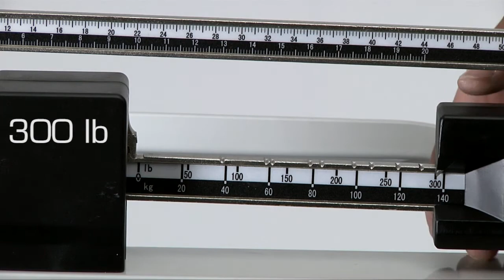Rice Lake Mechanical Chair Scale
The Rice Lake mechanical chair scale is designed for weighing those who find it difficult or unsafe to stand on a conventional scale.The smooth durable molded plastic seat is comfortable, and the swing-up arms lift for easy patient transport.